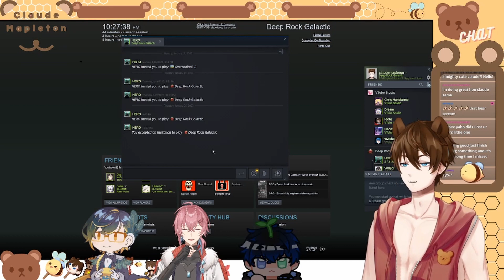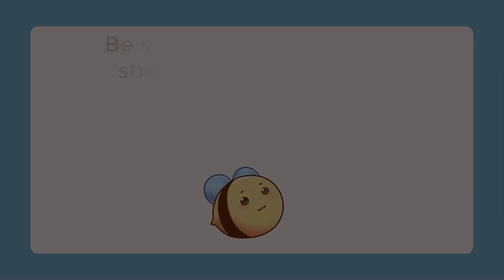Himbro Night! Deep Rock Galactic (Part 4)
Also check out the bros!